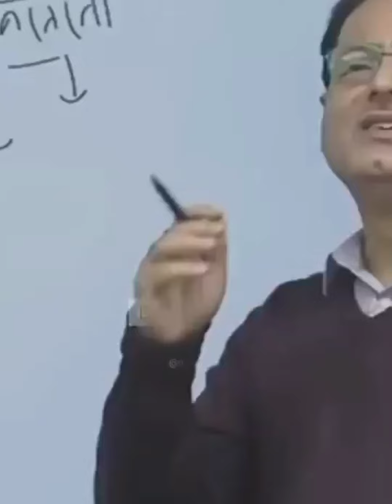life changing motivational video speech videos motivational 💯🔥👍